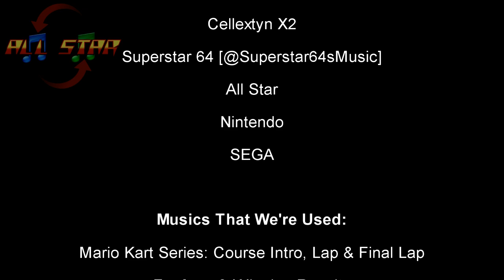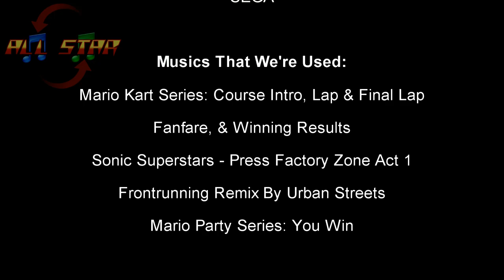Super Toy Cars 3: Offroad - Firebrand's Construction Sprint